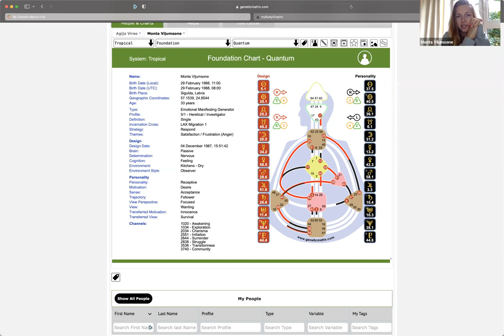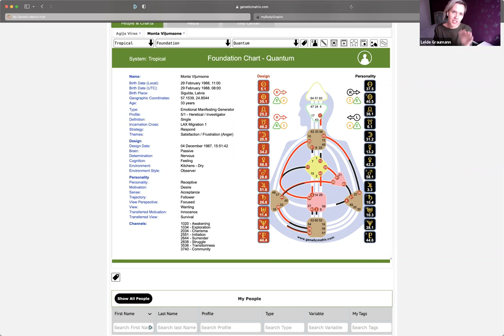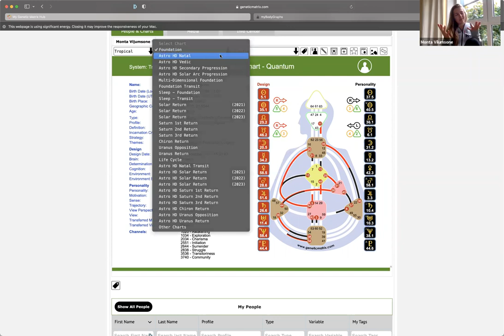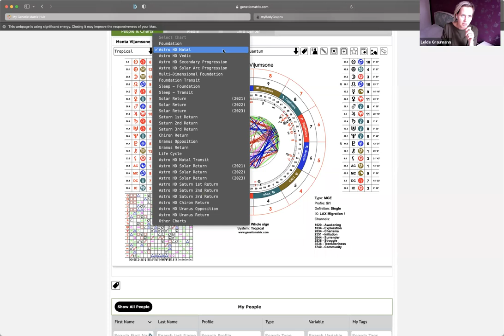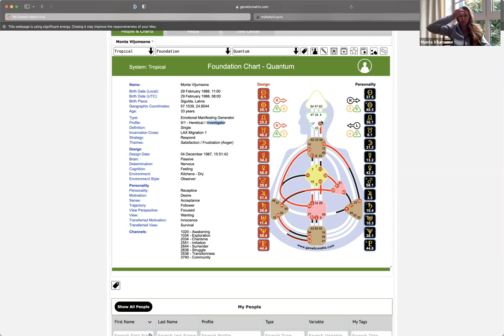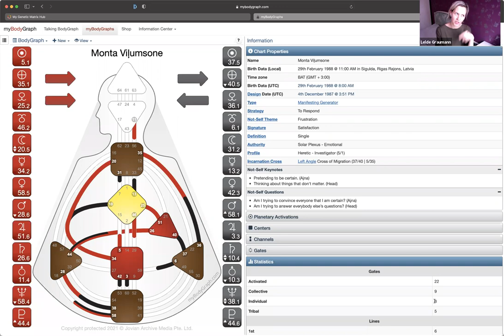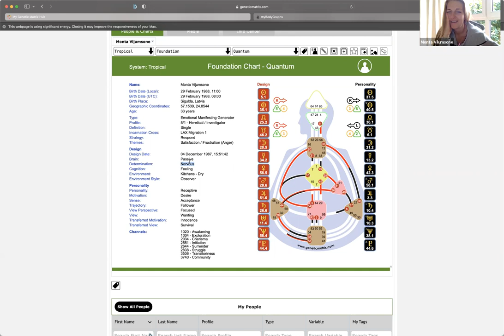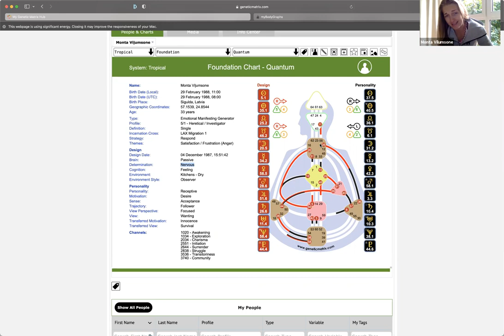Kas ir "cilvēka dizains"? - Lelde Graumane / Human Design /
Šoreiz piedāvāju jums tādu garāku, bet dikti interesantu sarunu ar Ledi Graumani. Runājām par to, kas ir "Human Design" jeb cilvēka dizains un kā tas dzīvē var noderēt.
Atrodi Leldei, pasaki paldies pa sarunai un atbalsti viņu Instagram: @lelde.humandesign
Iegādājies viņas veidotus, cilvēka dizaina un mēness maģijas iedvesmotus plānotājus 2022.gadam